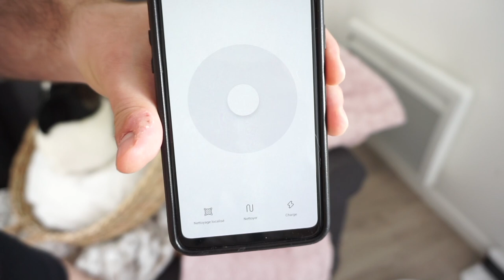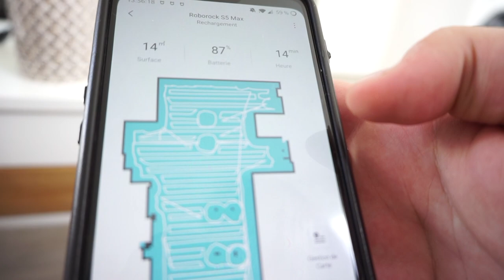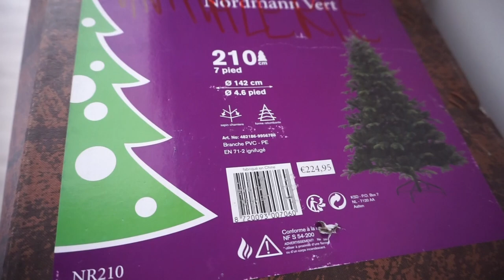JE MONTE MON SAPIN 🎄 vlog 2 👀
Nouveau vlog de Noël !

Pièce de rechange au cas ou

Sapin : Nordmann vert 2m10 (truffaut)

Vous avez 7% de cash back avec ebuyclub !!

5€ dans ta cagnotte si tu t'inscris avec ce lien

10€ de remise sur votre première commande